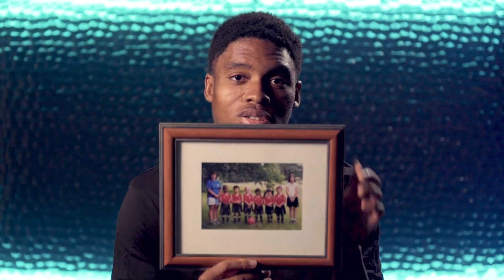The Journey Episode 5: Ralph Priso's determined path to MLS | Chevrolet Canada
'Never give up' is the perfect way to describe Ralph Priso's soccer journey. 💪 Ralph's endless determination, confidence and the invaluable guidance from his coaches led him to become the professional player he is today with @WhitecapsFC.